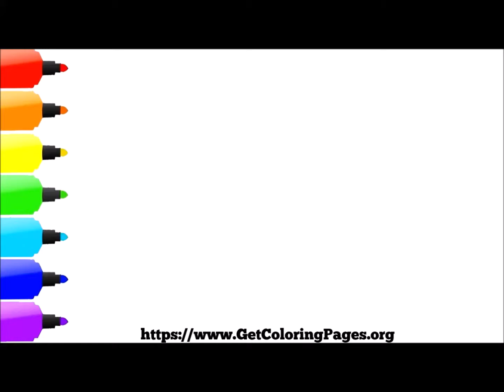How to Draw a Penguin for Kids